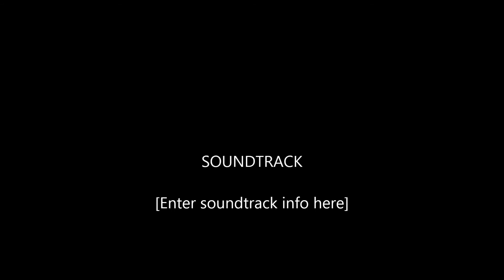THE AMAZİNG SPİDERMAN bolüm 1#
MERHABA ARKADASLAR BU GÜN THE AMAZİNG SPİDERMAN 2 OYNADIK İLK OYNAYIŞIM COK GÜZEL BİR OYUN VİDEODA
TAKILMALAR OLUYOR SORUN OYUNDA

İYİ GÜNLER